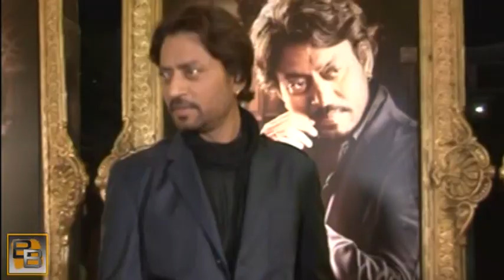Irffan Khan in Bullet Raja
Irffan Khan in Bullet Raja- Bollywood actor Irrfan Khan who will be seen playing a negative role in Tigmanshi Dhulia's next, Saheb biwi aur Gangster returns has also been signed by the director for his next flick, Bullet Raja.